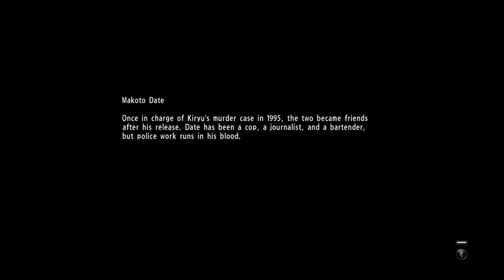Playing Virtua Fighter 5 On Yakuza 6